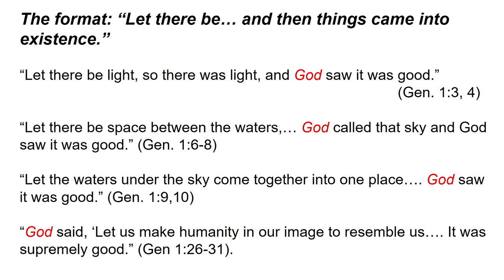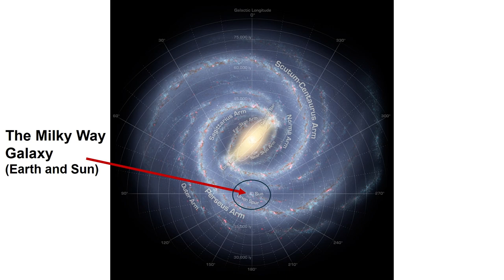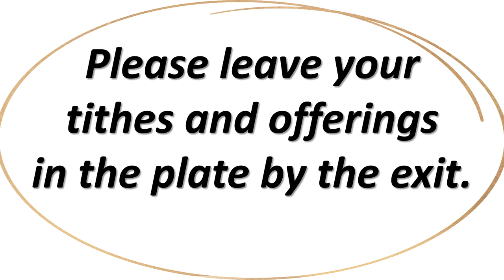April 21 - Traditional Service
April 21 - Traditional Service - Does God Really Exist?